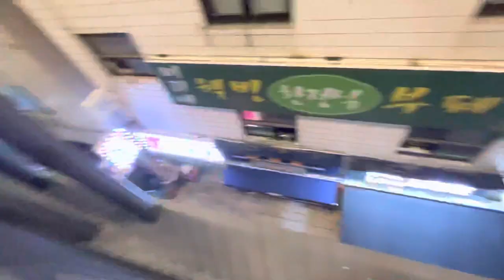세운상가 seun sangga, sewoon sangga, bridge, structure,